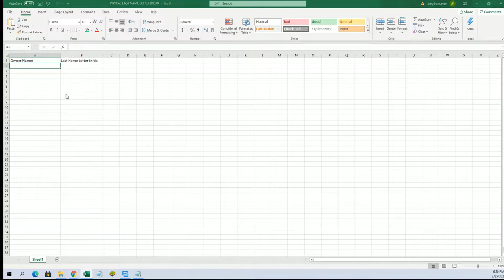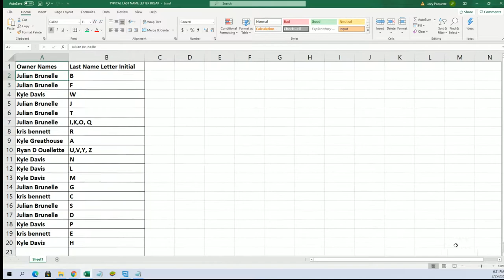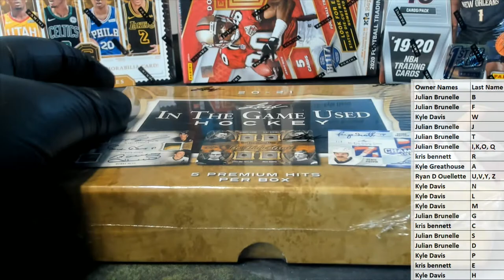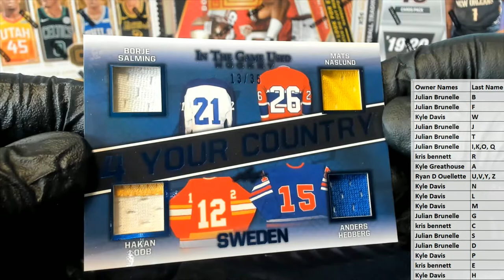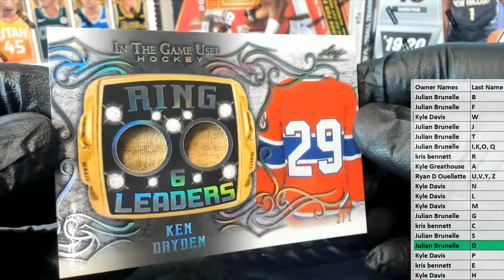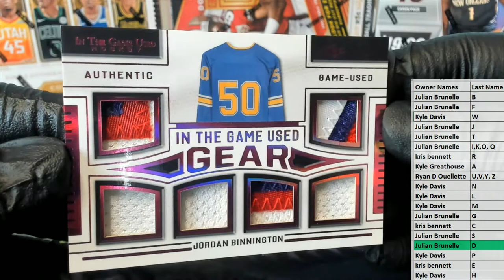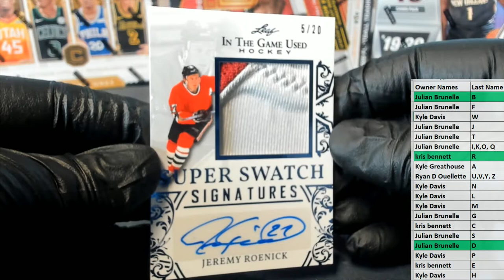202021 Leaf In The Game Used Hockey ID 21LEAFITGHOCK106